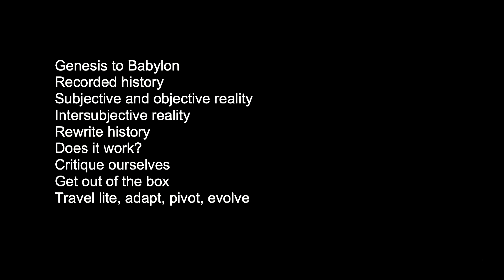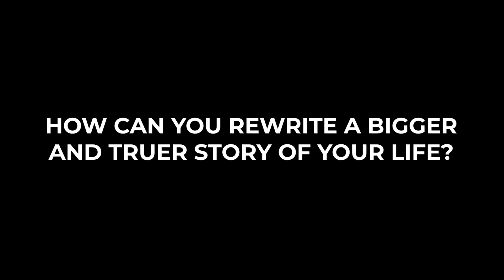Genesis: The Power of Our Story - Re-Writing Our Story | 2021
What are you most proud of overcoming?
How can you rewrite a bigger and truer story of your life?